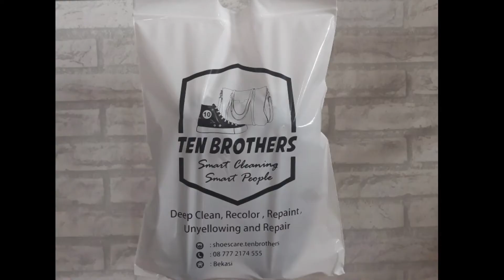Laundry Shoes and Bags Tenbrothers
Untuk para bosque yang mau tempat usahanya ada Laundry Shoes and Bags Hubungi : Tenbrothers 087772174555

Lokasi : Outle Apix Barbershop and Laundry Shoe and Bags Tenbrothers,Jl.Perjuangan No.74 Bekasi Utara

Rekaman menggunakan HP samsung j7pro
Editor :Kinemaster